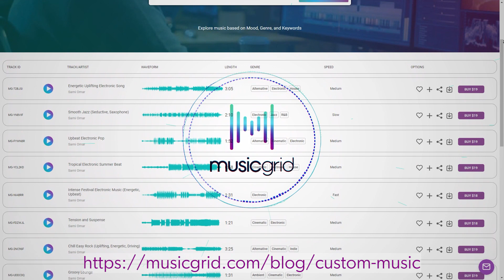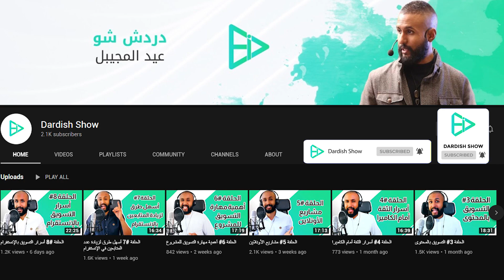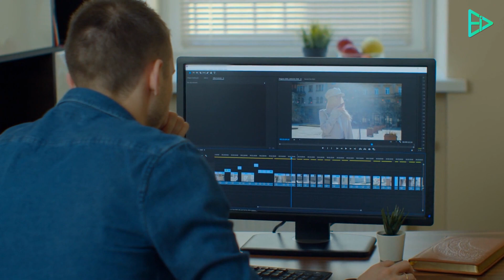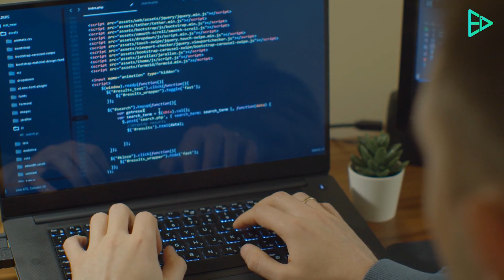إيجابيات وسلبيات الشغل من البيت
في هذه الحلقة سأتكلم السلبيات والإيجابيات في العمل من المنزل
وسأذكر طرق سهلة وبسيطة لتوظيف فريقك الخاص اونلاين.